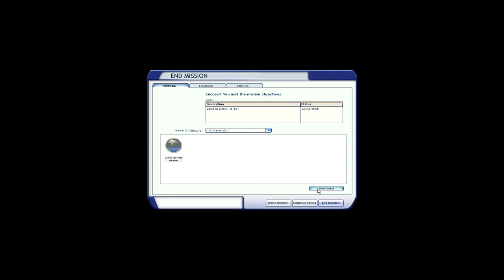FSX Mission Dutch Harbor Approach (autopilot)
Dutch Harbor Approach

After a morning flight to Anchorage, you're on your way back to Dutch Harbor for the night. The weather is typical of the Aleutian Islands in the winter: horrendous. Dutch Harbor is reporting a 2,500-foot ceiling, with gusty 36-knot winds from the northeast and heavy snow.

You are 16 miles southeast of the Dutch Harbor Airport (PADU), descending out of 13,000 feet. Fly the NDB-A approach with your copilot's help, and after you break out, circle west of the airport to land on runway 30.

Note:

    The mission starts in the air with the autopilot on. Press Z to disengage it.
    During this flight your copilot will handle radio communications, but you'll handle all aircraft systems.

Navigation

In this mission you'll fly the NDB-A approach into Dutch Harbor. Cross the Dutch Harbor non-directional beacon at 6,000 feet and 200 knots. Fly outbound on the 346-degree course and descend to 3,700 feet. After 1 minute, turn left to 301 degrees and fly the procedure turn. Once established inbound on the 166-degree course to the NDB, descend to 2,200 feet (the minimum descent altitude).

The missed approach point is the NDB. If you see the runway before rea